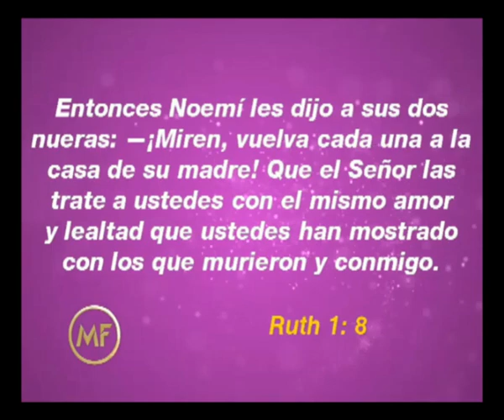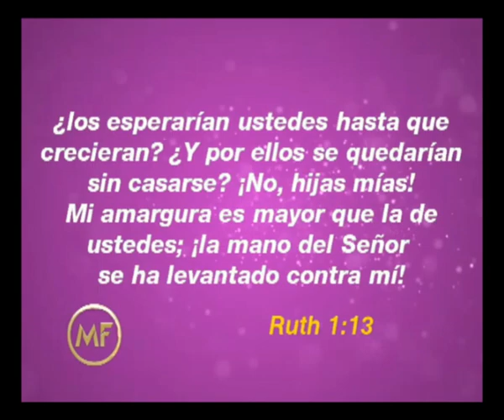"Tengo un problema que no es mio, pero me afecta" por Alejandra Stamateas 2015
Auditorio brindado por Alejandra Stamateas el día Jueves 12 de Noviembre de 2015. Los auditorios se brindan de manera totalmente libre y gratuita en Beauchef 834, Ciudad de Buenos Aires, Argentina. los días martes y jueves desde las 5pm.